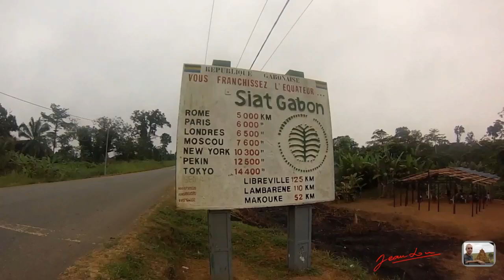Mission ICHTYOLOGIQUE au GABON 2019 1280x720 AL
Cette mission Ichtyologique (Science qui étudie les Poissons) a pour but de chercher et éventuellement de récolter des poissons, des tout petits poissons de moins de 5 à 6 cm, qui sont particulièrement colorés et qui sont très appréciés dans les aquariums (Aphyosemion en particulier). Ces spécialistes de la reproduction des poissons d'aquariums, qu'on appelle des Aquariophiles, sont des amateurs, parfois des amateurs éclairés, qui essayent de les reproduire et de les échanger avec leurs collègues.
Nous allons parcourir la route, puis la Piste des Abeilles, pour aller de Libreville à Franceville, en s'arrêtant dans les rivières qu'on va croiser lors de notre périple.
Cette video est intéressante pour les images de ces récoltes par des spécialistes, le passage de la Piste des Abeilles avec ses Célèbres BOURBIERS, que tout le monde souhaite voir disparaitre rapidement (surtout les chauffeurs routiers qui restent bloqués pendant des semaines !) et par les images de LA LOPÉ avec le Mont de Brazza, le Grand Hôtel et les Portes de l'OKANDA (Passage du fleuve Ogooué entre les Monts MOKÉKOU).